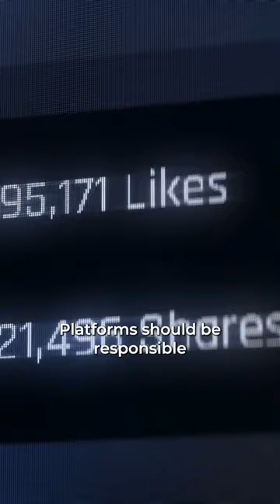Here's how you can help keep social media less toxic in elections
📢 You can help keep social media platforms less toxic during elections. Here's how you can avoid amplifying election disinformation & deepfakes.